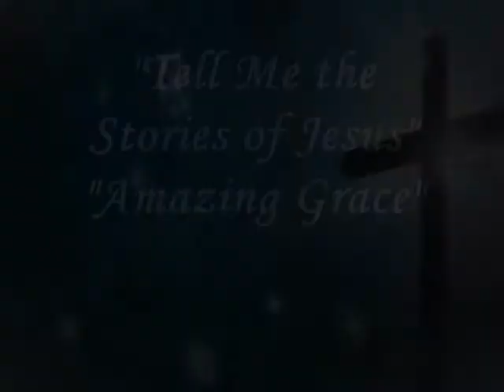Jan. 27 - Tell Me the Stories of Jesus & Amazing Grace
Hymns of Praise performed by Praise Ensemble and directed by Dax Rice on January 27, 2013.